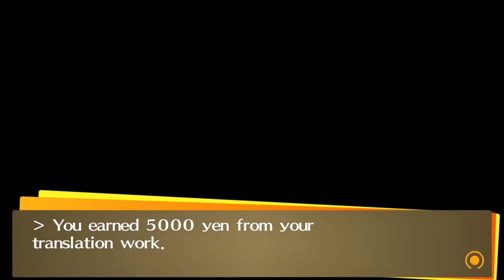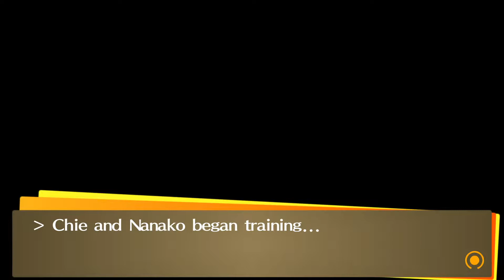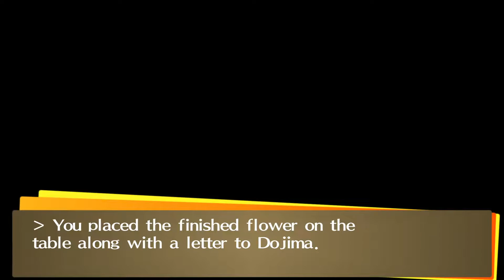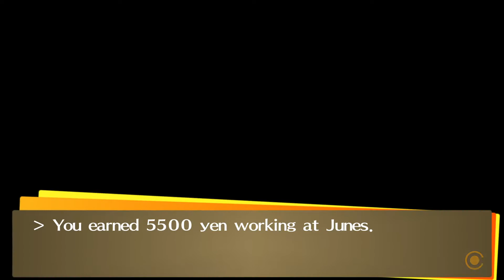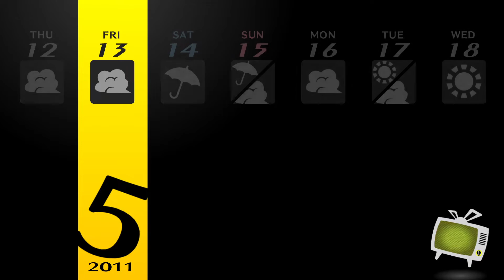Persona 4G #6: Big Bro Arc - R TOnline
After some grinding off screen, we advance some social links, start some important ones, and even get to do our midterms! YIKES! Can we steal the top spot from Yukiko?? Find out eventually.